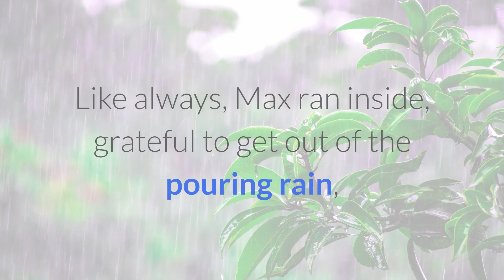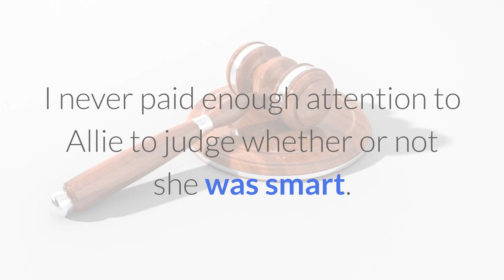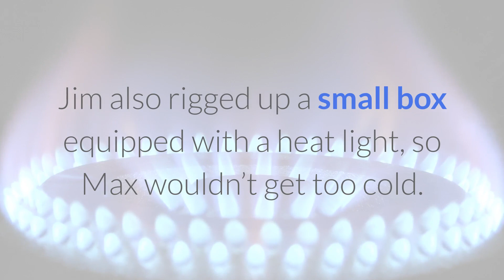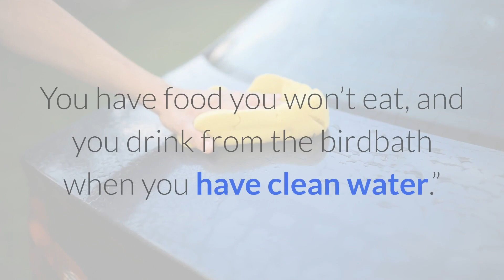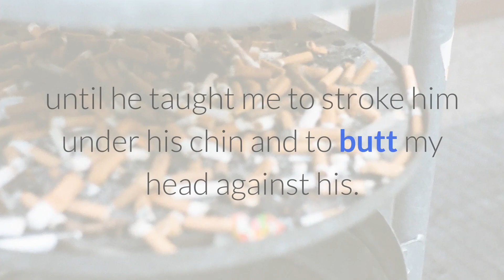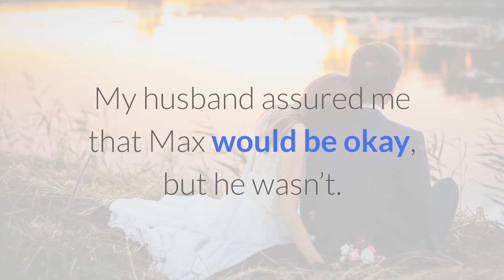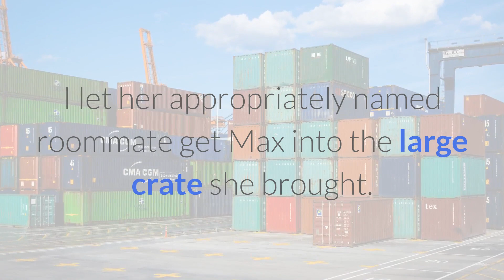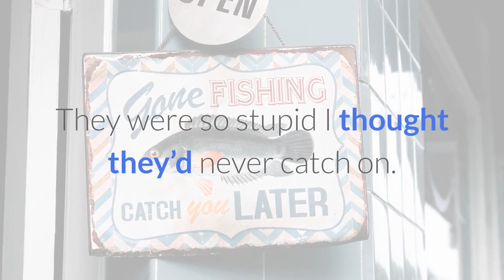tales cats super - cats Stories amazing - the wonderful world of cat 39